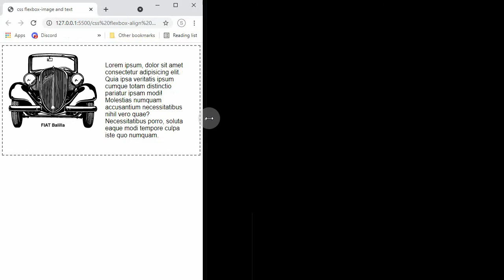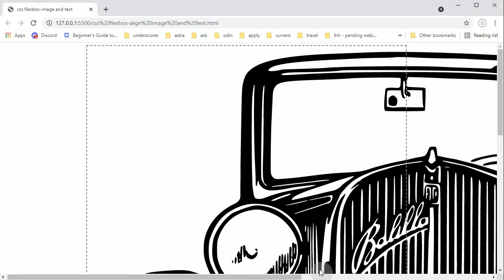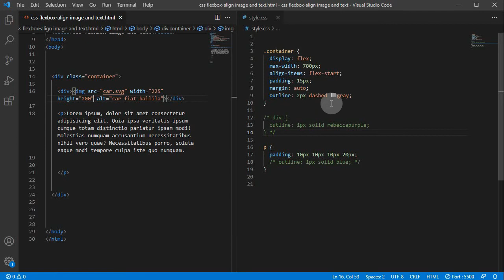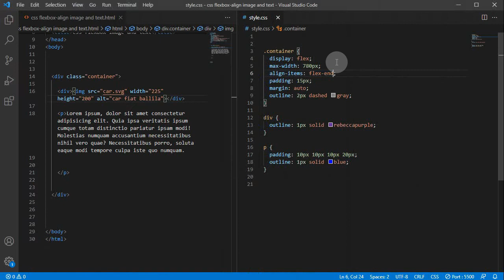CSS flexbox - align svg image and text